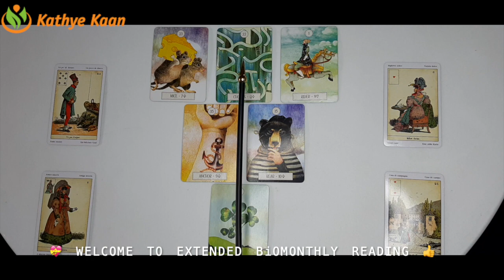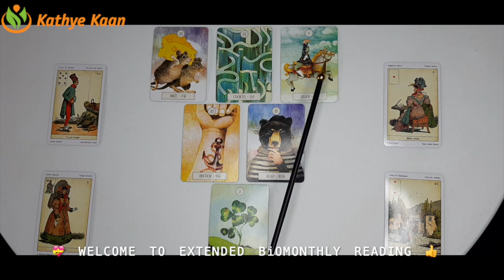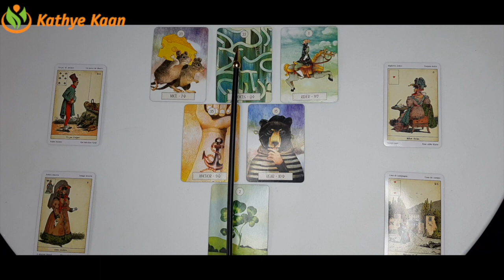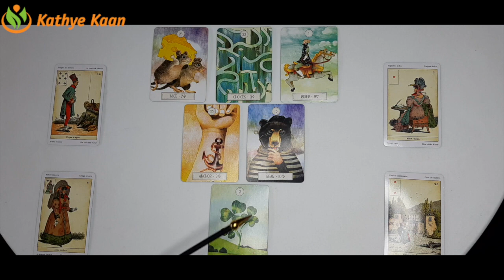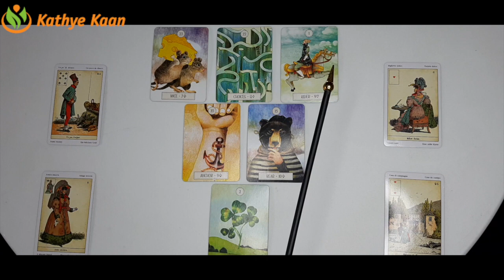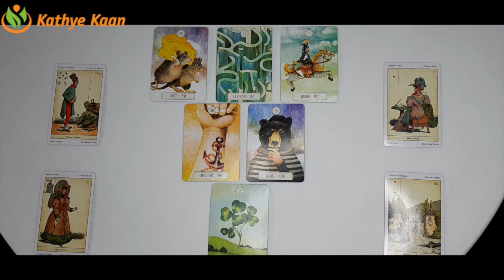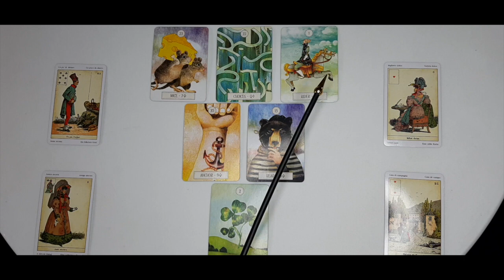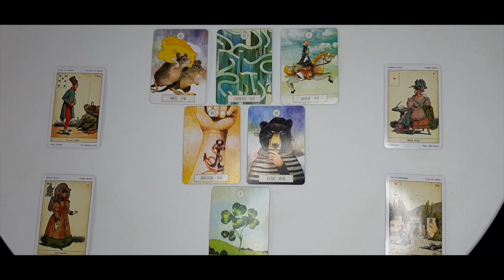LEO APRIL 2021 Bi MONTHLY TAROT READING 🍀 BUSINESS CAREER FINANCE 💰💫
Kathye